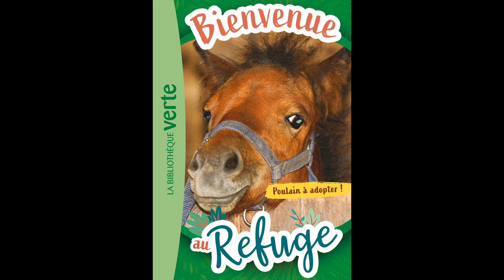FLASH ADO 3 - Les nouveautés de 2023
Pour cette première émission de 2023, Flash Ado fait le tour des nouveautés annoncées pour cette année qui peuvent intéresser les ados.